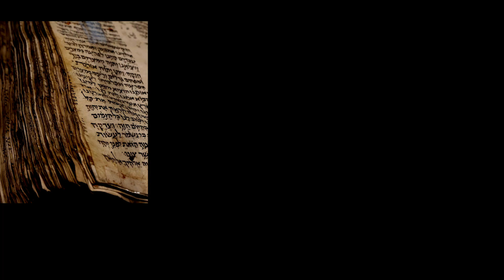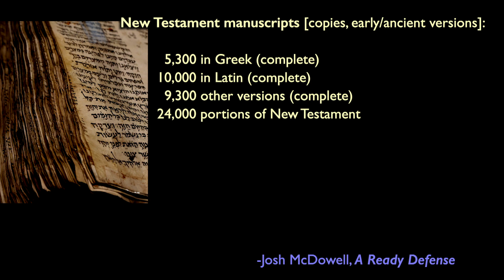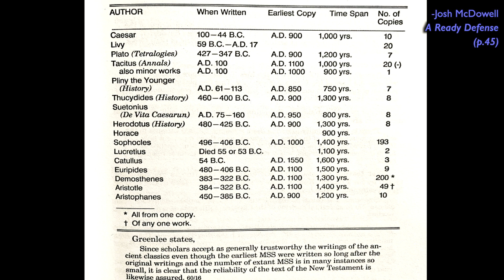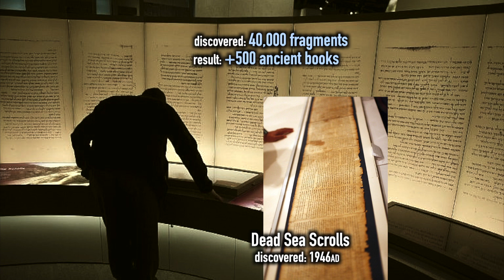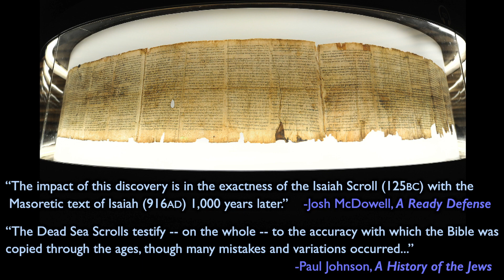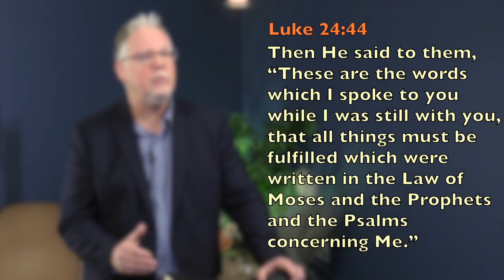Digging Deeper Moment 197 | Is the Bible Historically Reliable?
We conclude our series with a look at the veracity of the Bible's manuscript copies over time.  Compared with other trusted texts from antiquity, how does the Bible compare?